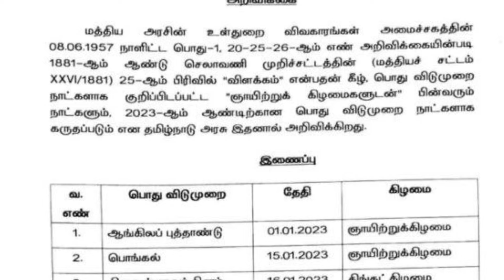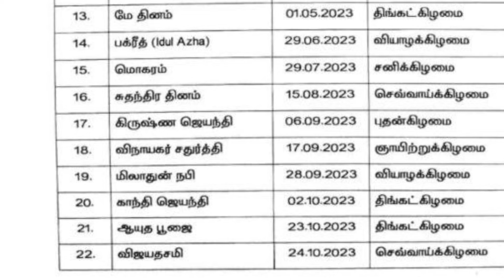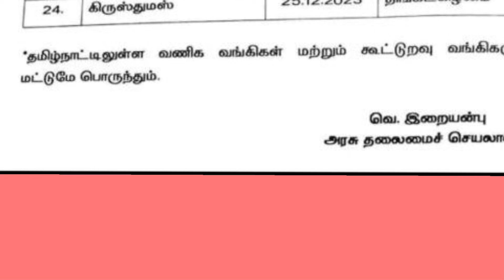2023 ஆம் ஆண்டிற்கான பொது விடுமுறை நாட்கள்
2023 ஆம் ஆண்டுக்கான அரசு பொது விடுமுறை நாட்கள் தமிழக அரசால் வெளியிடப்பட்டுள்ளது. இதில் ஒவ்வொரு பண்டிகையும் இந்த நாட்களில் எந்த கிழமைகளில் வருகிறது என்பதை பார்க்கலாம்.